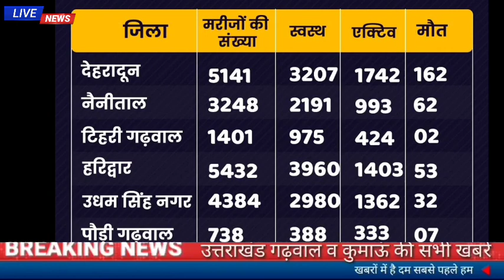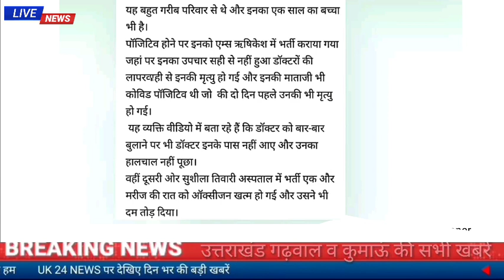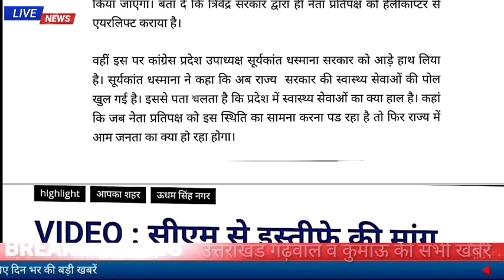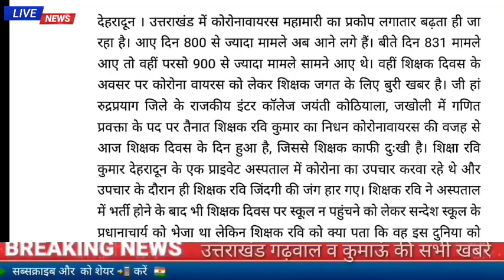*21 सितंबर उत्तराखंड में कोरोना का विस्फोट 40,963 मामले 478 की मौत, तड़प कर मर रहे हैं कोरोना मरीज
इलाज नहीं मिलने से तड़प कर मर रहे हैं कोरोना मरीज आने वाले दिनों में उत्तराखंड की स्थिति भयावह , सीएम से इस्तीफे की मांग